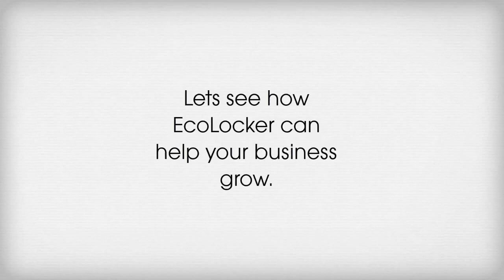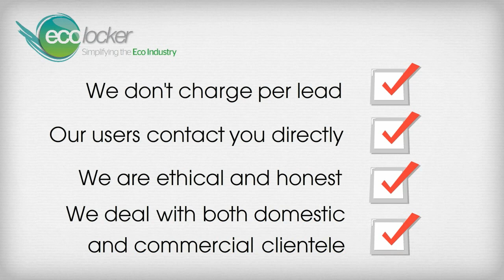Renewable Energy Installer Information Video | How we can help your business grow - EcoLocker Ltd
A short animation to show how can help your Installer or reseller business flourish in the renewable energy industry.
If you supply, manufacturer or install for any of these technologies, get in touch to increase your brand awareness and elevate sales: Solar PV, Wind Turbines, Green Roofs, rainwater storage and harvesting, heat pumps, biomass and CHP, Insulation, Hydroelectricity and Solar Thermal systems.